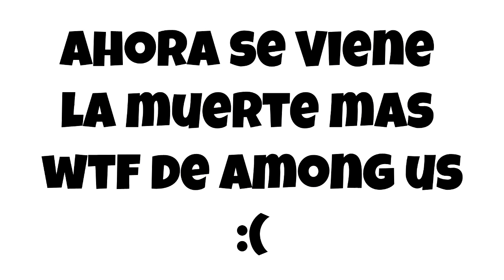*Jugando Among Us Con Amigos* | iamrichy | Guatemala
Espero les guste el Video De Hoy.
DIRECTOS TODOS LOS VIERNES.